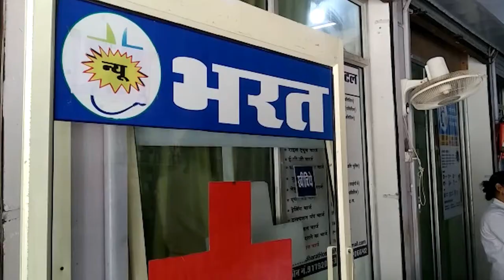भिण्ड जिला कलेक्टर की ड्रग्स मेडिकल दवा की दुकानों पर हुई वैध पंजीयन के लिए जाँच पड़ताल अभियान शुरू